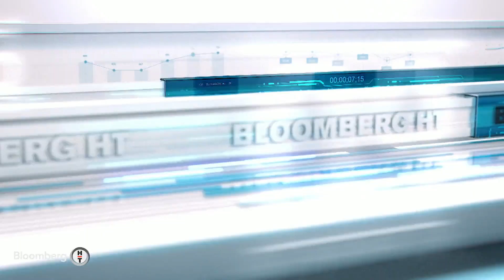Risk Yönetimi - Sıkılaşma Sürecinde Şirketlerin Risk Yönetimi | 4 Ekim 2024